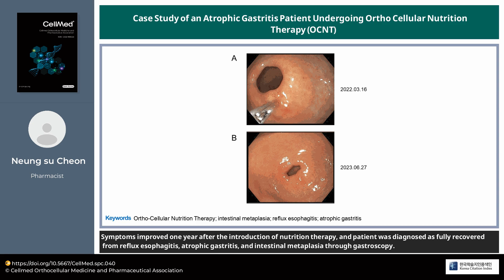Case Study of an Atrophic Gastritis Patient Undergoing Ortho-Cellular Nutrition Therapy (OCNT)